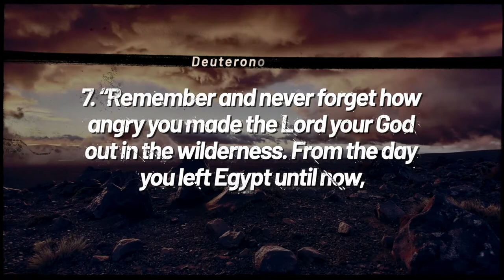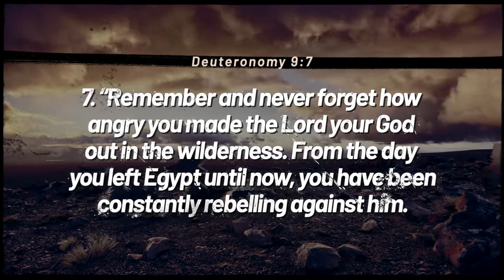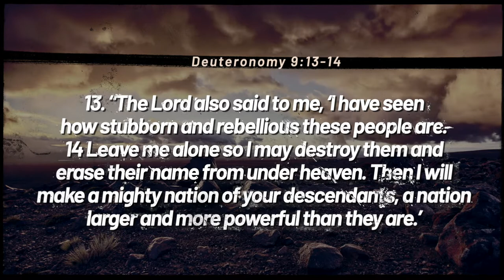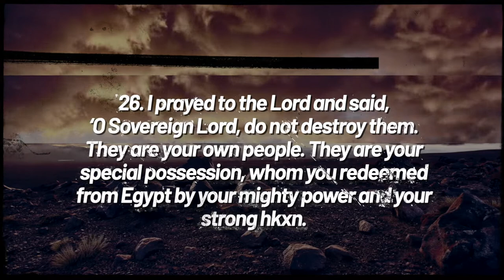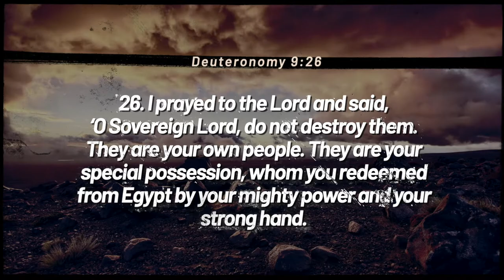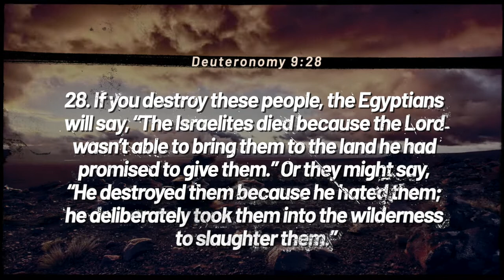Yes in the Desert | Pastor David S. Jacques